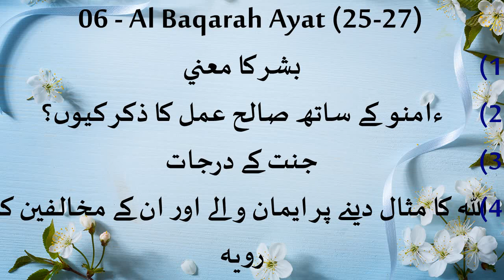006 || Al Baqarah Ayat 25-27 || 8 Aug 2017 || Shaikh Mehboob Abu Asim